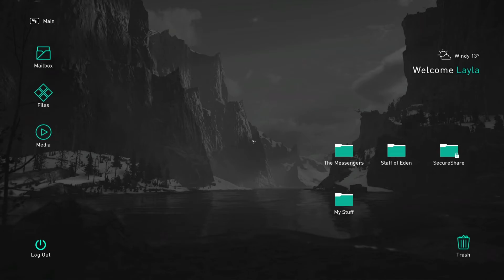Last Goodbyes All Cutscenes - Assassin's Creed Valhalla The Last Chapter 1080p Full HD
Assassin’s Creed Valhalla will get new DLC that ties up some of the game’s storylines, Ubisoft announced Saturday. The new questline is called The Last Chapter, and it’s expected to launch “in a few months time.”

It felt like Assassin’s Creed Valhalla might never end. Long after the seas had swallowed the continents and the stars had gone out, Eivor would still be finding new settlements to pillage and new cosmetics to play around with. But today Ubisoft announced the almost unthinkable: Valhalla has an end and it will be coming in the next free DLC.

Called The Last Chapter follows three earlier DLC packs for Valhalla: Dawn of Ragnarok, The Siege of Paris, and Wrath of the Druids. Unlike those, The Last Chapter is free for all Assassin’s Creed Valhalla players. In a brief clip shown Saturday, Eivor announces that she’s ready to leave her Viking camp and “set forth for distant shores and new adventures.”

The Last Chapter, the update expected later this year will see Eivor tie up all of her lose ends and meet some new historical figures along the way. Ubisoft didn’t go into much more detail, but it sounds like it will be a victory lap of sorts, and probably a little more lowkey than some of the Viking’s previous DLC adventures.

The free quest arc will "nicely tie up some of the storylines established throughout the game" and see Eivor reunite with some key characters... "including some influential historical ones", according to Ubisoft.

Assassin's Creed Valhalla Iron Man Gameplay & New Items (AC Valhalla Iron Man) Kind Of A Ton of Fun?

This video includes: assassin's creed valhalla,ac valhalla,assassin's creed,assassins creed valhalla,ac valhalla last chapter,ac valhalla the last chapter,assassin's creed valhalla the last chapter,ac valhalla new update,assassins creed,ac valhalla final chapter,gamerish ac valhalla,assassin's creed mirage,assassin’s creed mirage,gamerish,new assassin's creed,new assassin's creed game,ac mirage leak,assasins creed mirage,new ac game,assassin's creed new game,assassin creed